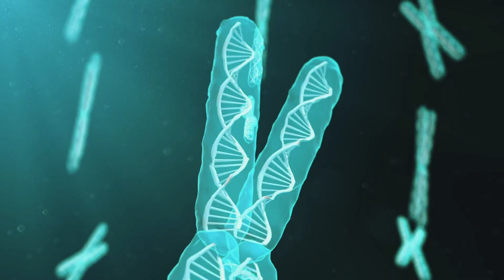Mysteriöses Baby hörte im Alter von zwei Jahren zu wachsen auf. Schau, was dann geschah!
Brooke Greenberg hat dem Song "Forever Young" Substanz verliehen! Als Brooke Greenberg 1993 in Baltimore als Frühchen geboren wurde, war den Ärzten schnell klar, dass sie einige ernsthafte medizinische Eingriffe brauchen würde. Aber auch nach einer Reihe von Tests waren die Medizinexperten keinen Schritt weiter. In ihrem verblüffenden medizinischen Fall, der als Syndrom X bekannt ist, blieb ihr Wachstum im Alter von 2 Jahren stecken. Ihr Leben wurde zu einer komplizierten Mischung aus Rätseln und Wundern. Oft sah sie dem Tod ins Auge, nur um ihn immer wieder zu besiegen, ohne dass es dafür eine medizinische Erklärung gab. Wie ging es weiter in ihrer einzigartigen und unglaublichen Geschichte?